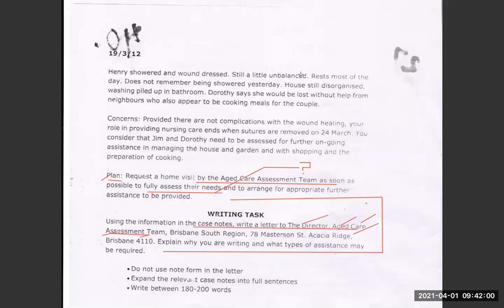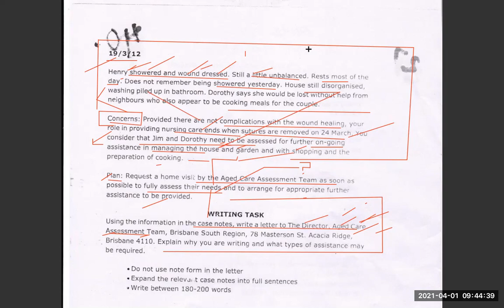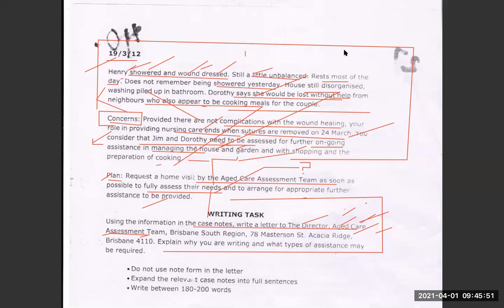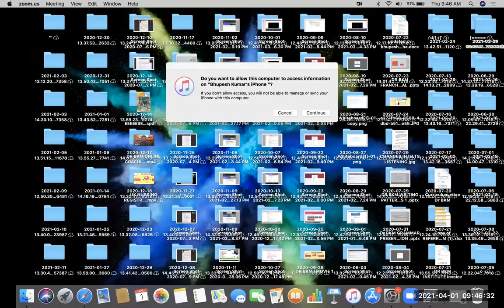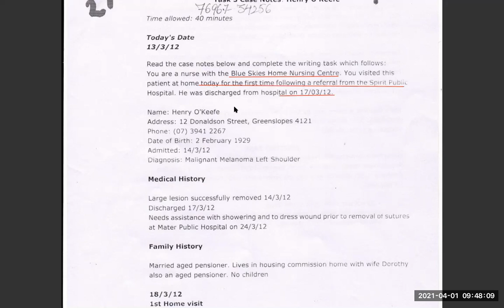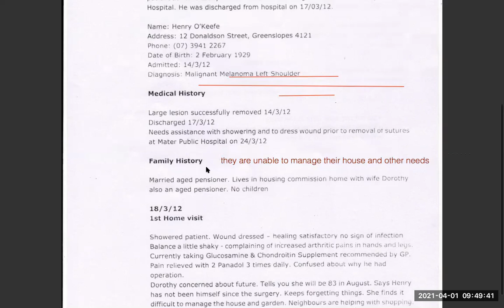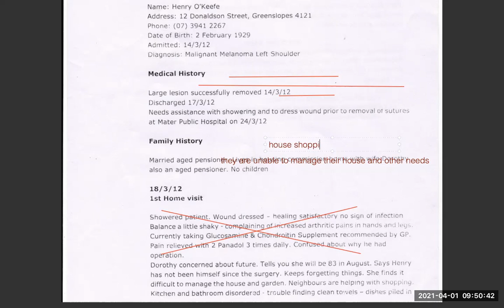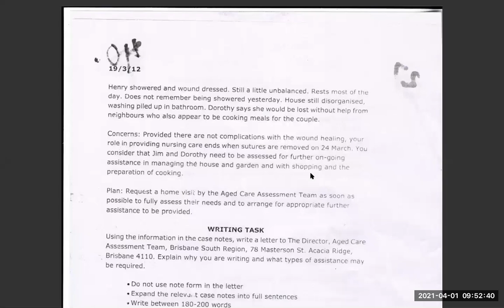Best letter of oet to learn data selection in oet writing | Mr Henry O’Keefe | aged care